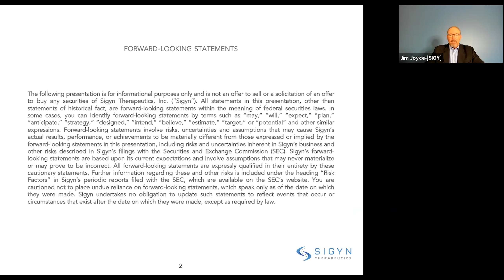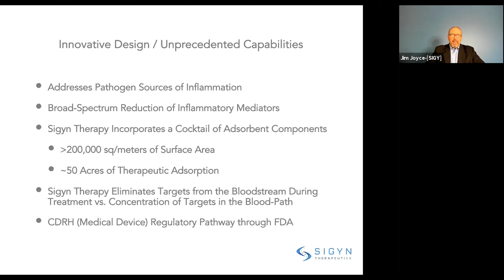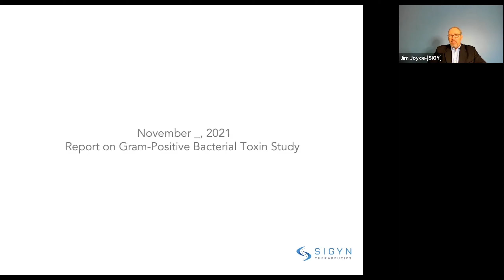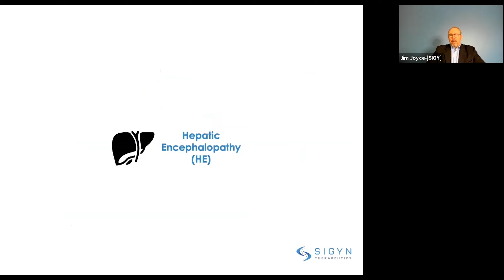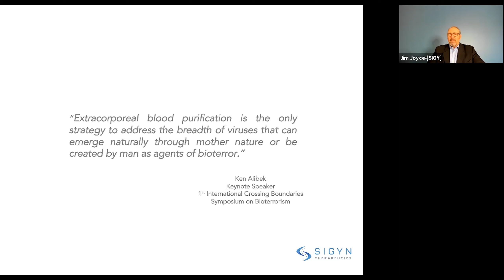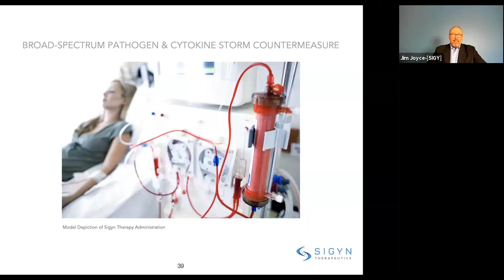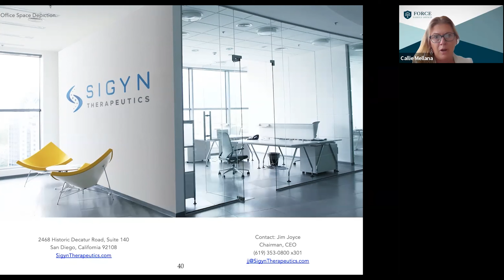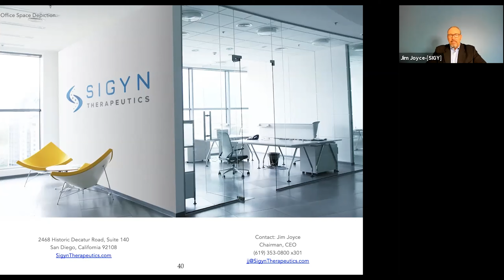FORCE Webinar: Sigyn Therapeutics, Calming The Cytokine Storm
James Joyce, co-founder and CEO of Sigyn Therapeutics shares the latest data on their new medical device and how it can help save millions of lives every year by transforming the treatment of people with sepsis.